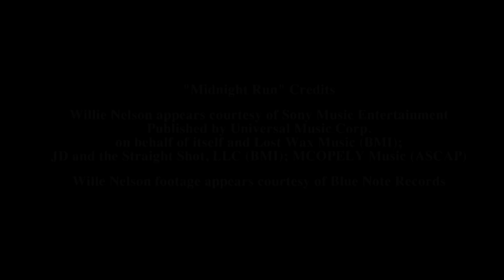MIDNIGHT RUN - Willie Nelson - LAWLESS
The World Premiere of Willie Nelson's new Music Video for his song "Midnight Run," for the upcoming Motion Picture: LAWLESS.   John Hillcoat (THE ROAD) has directed a new film set in the era of bootlegging brothers played by Shia Labeouf & Tom Hardy.  Joining them in the film are the lovely Jessica Chastain & Mia Wasikowska.   Rounding out the cast are the great Gary Oldman & Guy Pearce.   Due out August 29, 2012